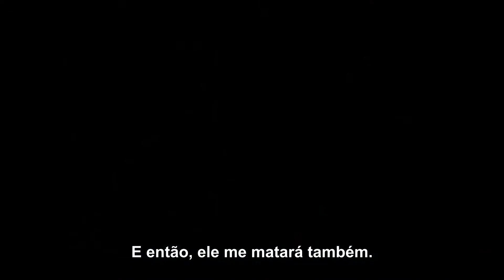O Culto de Chucky (Cult of Chucky, 2017) - Trailer Legendado